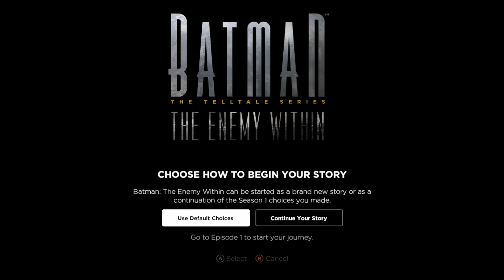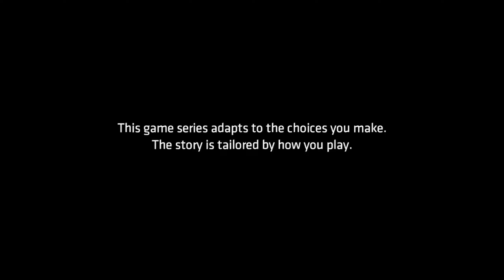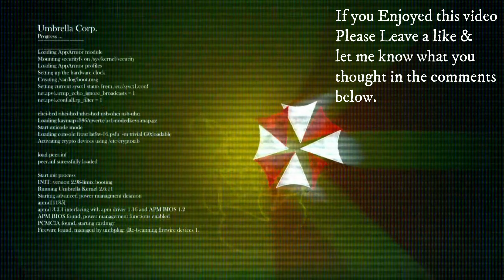Batman: The Enemy Within Episode 1 Part 1 (The Enigma)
Batman: The Enemy Within, also known as Telltale's Batman: Season Two, is an episodic point-and-click graphic adventure video game, developed and published by Telltale Games. The game is a sequel to Batman: The Telltale Series, which was released episodically from August 2nd to December 13th 2016. Like the previous game, it features a branching narrative and multiple choices, which changes either Batman's character, how the story progresses and relationships with characters.

The Enigma is the first episode in Batman: The Enemy Within. This episode follows Bruce Wayne/Batman as he investigates the Riddler, a criminal from Gotham's past with a pension for mind games and puzzles, while dealing with the death of Lucius Fox, and Amanda Waller and the Agency's arrival into the city.